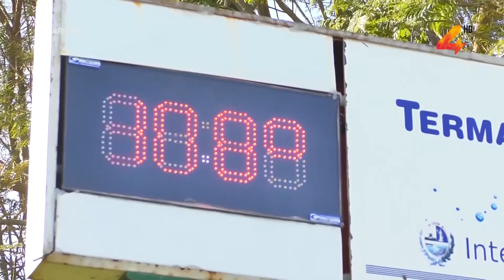Vacaciones de invierno: termas con todas las garantías sanitarias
Equipos técnicos de “Uruguay Natural” recorrieron la zona de termas del Arapey este pasado fin de semana y aseguraron que los centros termales de nuestro departamento brindan todas las garantías sanitarias necesarias para que los turistas lleguen a esta zona del país a disfrutar de las próximas vacaciones de invierno.